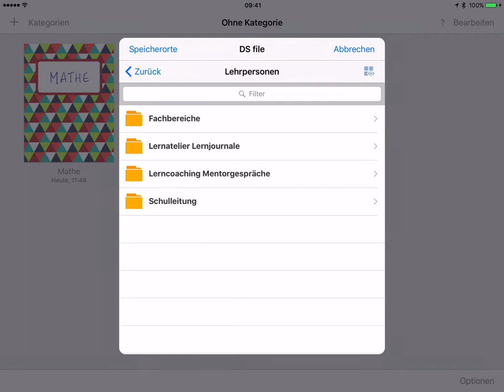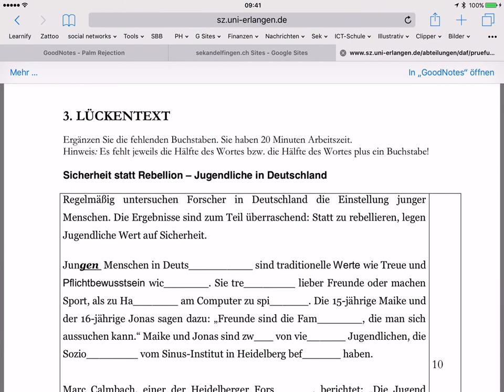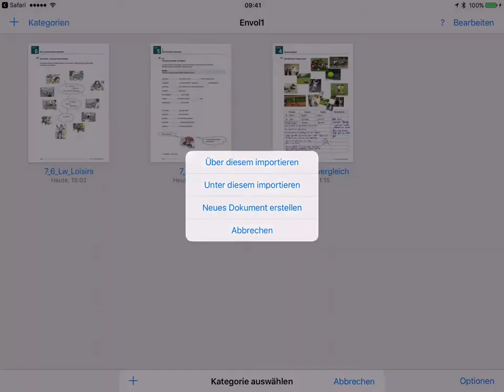Goodnotes Verwaltung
Bilder und PDFs in Goodnotes importieren und strukturiert ablegen